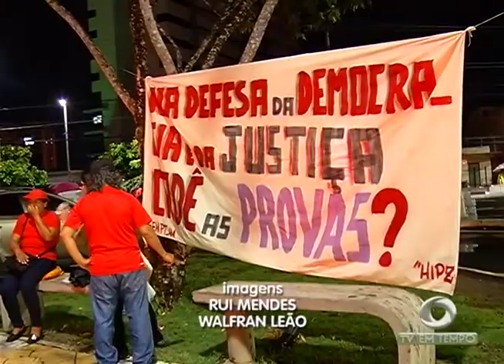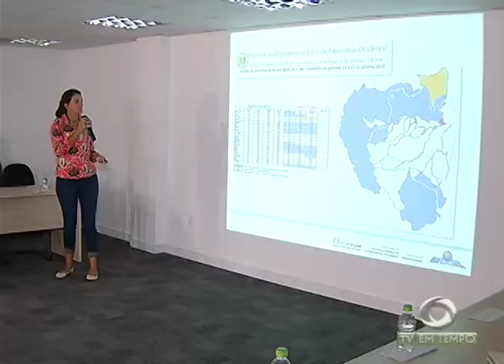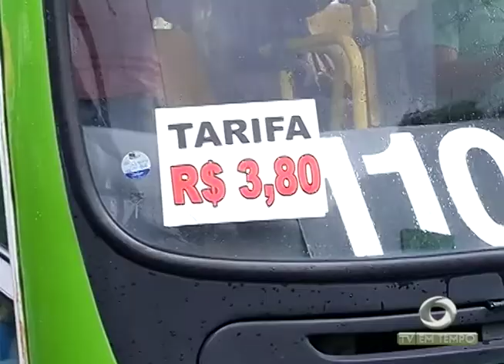Cheia: Chuvas acima da média preocupam no Amazonas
02º BLOCO JORNAL 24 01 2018 - Cheia: Chuvas acima da média preocupam no Amazonas